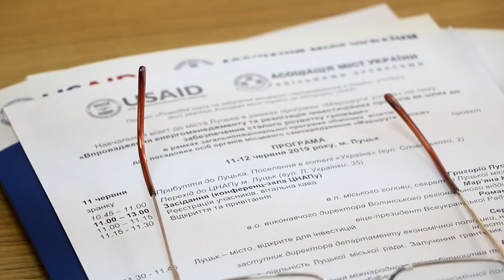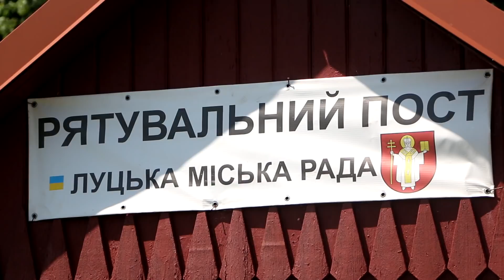Волинські Новини 11 06 19